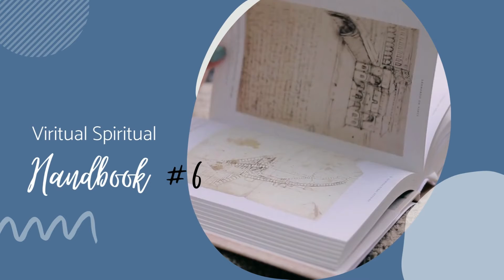Virtual Spiritual Handbook #6